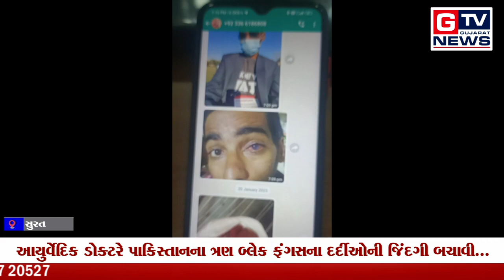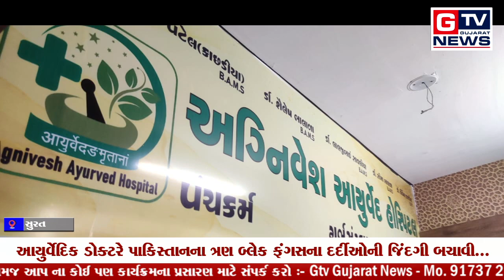સુરત:- આયુર્વેદિક ડોક્ટરે પાકિસ્તાનના ત્રણ બ્લેક ફંગસના દર્દીઓની જિંદગી બચાવી...|| GTV_GUJARAT_NEWS